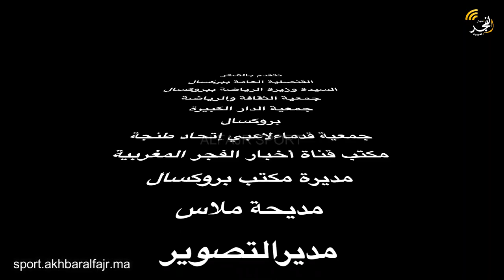تحت شعار: "الماء هو الحياة"... أبرز اللحظات والتصريحات التي رافقت كأس التضامن ببروكسيل